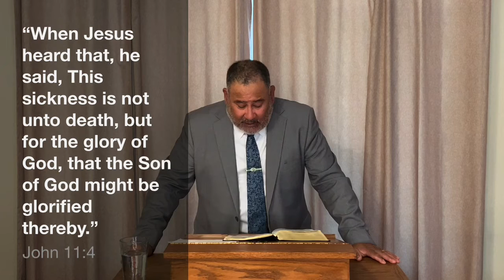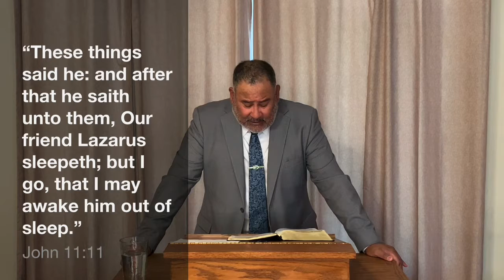VBC Sunday AM Service - “Jesus’s Victory Over Death”